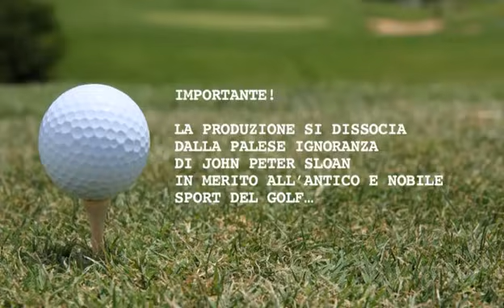Corso di inglese video gratis lezione 9